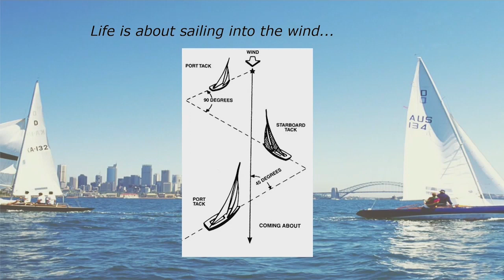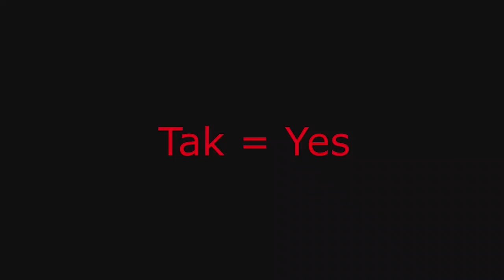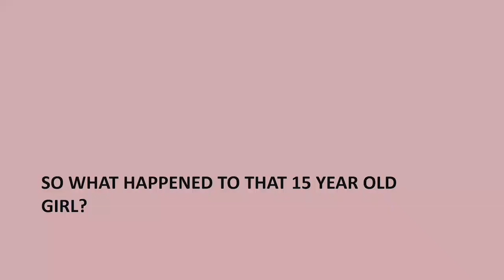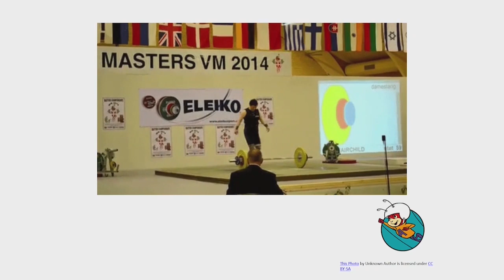From Girl to Heroine: How to Plan the Future | Alea Fairchild | TEDxKULeuvenBrussels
What will I look like in 20 years’ time—a scholar, a professional, or a superhero? Most of us has probably wondered at some point. Alea, too, was one of these people… and she went on to become all of the above. In her characteristically humorous delivery, she shares how she did it, and how we can view all the uncertainties that lie ahead. Dr. Alea Fairchild is passionate about commercial marketing and innovation, and as an entrepreneur, has started several companies of her own. She loves working with start-ups and actively supports VCs in due diligence work. She also assist governmental institutions on technology policy issues. This talk was given at a TEDx event using the TED conference format but independently organized by a local community.